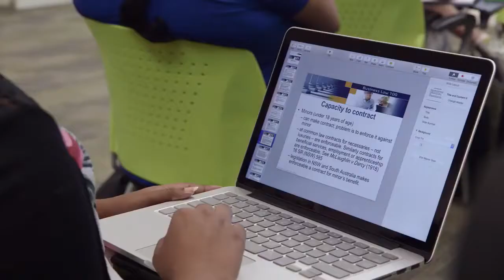Curtin Singapore - The complete university experience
Curtin Singapore is de tweede offshore campus van de Australische universiteit Curtin University. Curtin Singapore biedt je de kans om uitstekend universitair onderwijs te volgen in het hart van Zuidoost-Azië, Singapore.